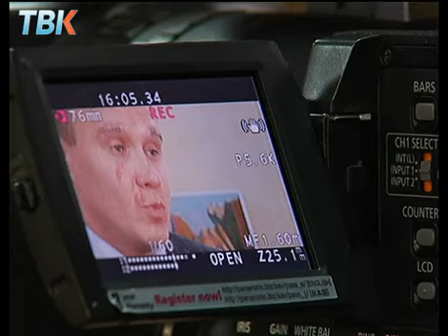Липецк.Депутаты против! В облсовете отклонили законопроект о капитальных ремонтах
Плата за капитальный ремонт домов для липчан откладывается на неопределенный срок. Депутаты областного Совета сегодня не приняли программу по капитальным ремонтам. Напомню, еще недавно власти обещали начать проект с будущего года. По предварительным подсчетам плата за квадратный метр для собственников жилья составила бы от четырех рублей восьмидесяти копеек до шести двадцати, в зависимости от благоустроенности жилья. Парламентарии посчитали программу сырой и заступились за своих избирателей. Деньги на ремонт можно найти и в другом месте.